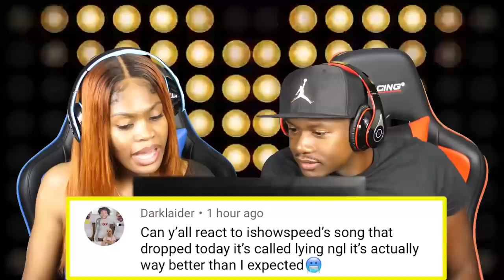ISHOWSPEED & Jay Cinco - Lying (Official Music Video) REACTION